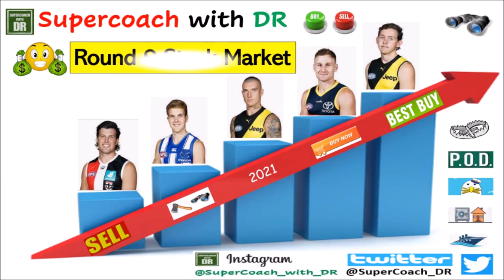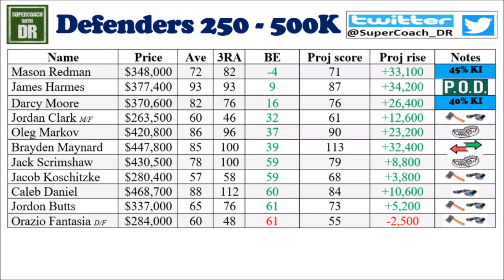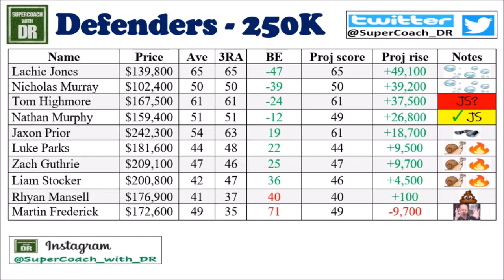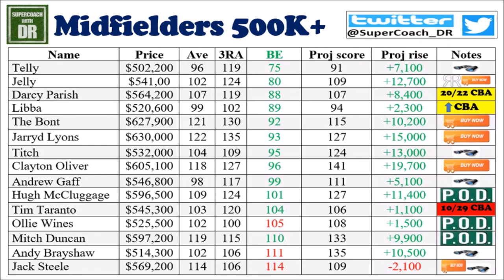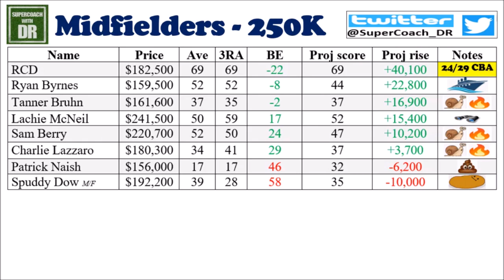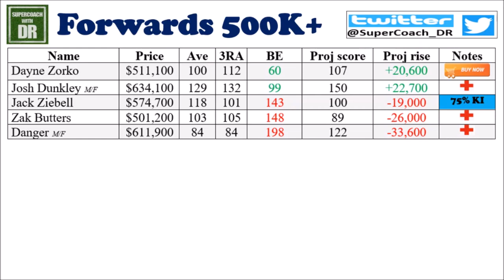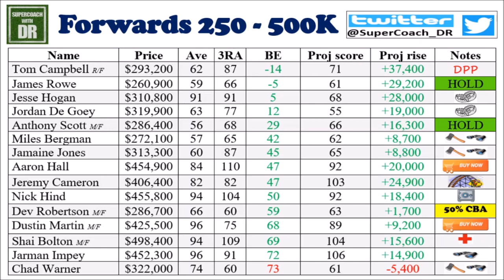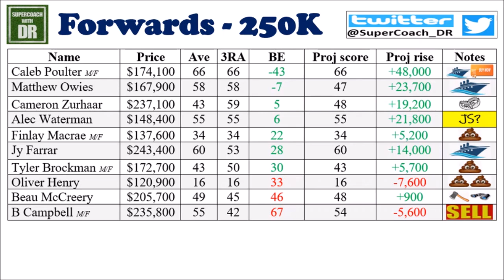AFL SuperCoach Stock Market Video - Round 9 2021: Do we hold Powell?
G'day guys and welcome to the Round 9 AFL SuperCoach Stock Market video! No real downgrade option this week, but there are a few very tempting fallen premiums starting to get to their lowest price point. Certainly a good week to be going 2 up! I hope you enjoy and all the best with your trade plans this week! Link for Jords Q&A below. Cheers, DR 👍